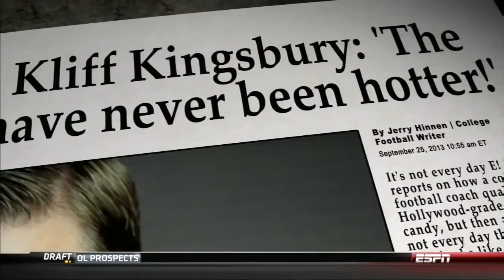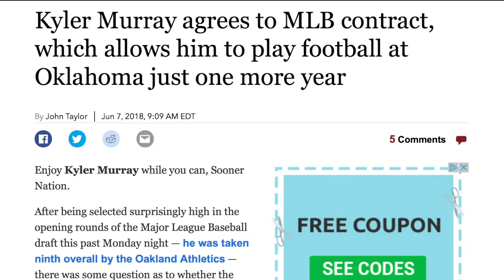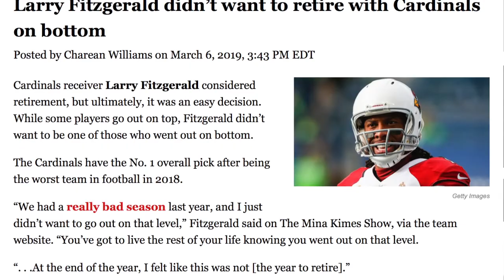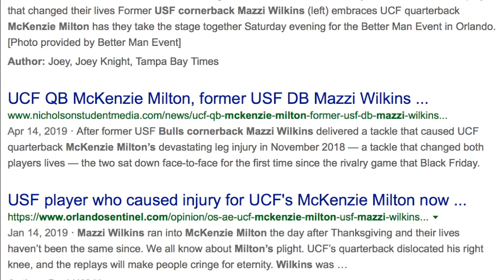Arizona CARDINALS: Kliff & Kyler; Will it work?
Madden 20

Wilson NFL Super Grip Football

Gloral HIF 5 Piece Wall Art Painting Canvas Print Canvas Painting Picture Artwork

Boelter Brands NFL 14 oz Mocha Coffee Mug

Arizona Cardinals shower curtain

Meaning that any purchase made through one of my provided links helps keep his channel alive. It's our main source of income until we can qualify for the Youtube partnership program. So when you purchase your Madden 20, Official Cardinals wall art, football, or shower curtain you're supporting this channel and making a difference!
Thanks again
~Sevach